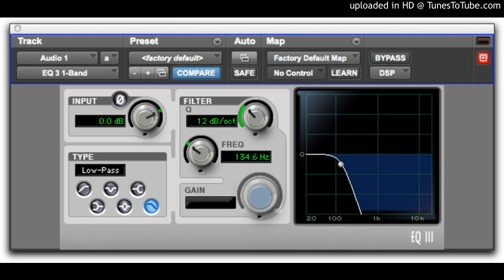[FREE] Freestyle Type Beat-"DAT SHIT" |Free Bouncy Trap Beat| Rap Beats Freestyle Instrumental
The [FREE] version of this beat is available for subscribers for non-profit, evaluation purposes only. This means YouTube or Soundcloud use with NO monetization. The free version of this beat is NOT available for streaming services such as Spotify or Apple Music Ect. MP3/WAV FILES INCLUDED